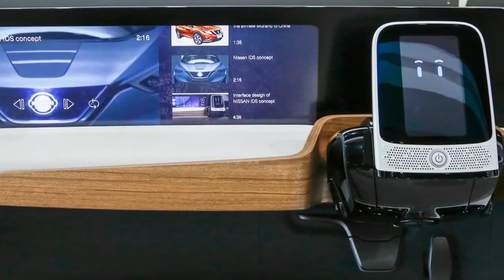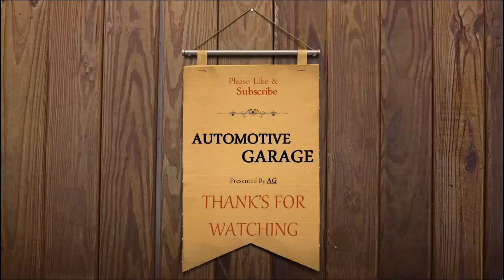New Nissan Leaf Will Feature The Automaker’s Propilot Autonomous Tech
Nissan already debuted the battery tech that is likely to be used in the next Leaf when the Renaut Zoe EV was unveiled at last year’s Paris Motor Show. The new 43-kilowatt-hour unit boasts 189 miles of real-world range in the Zoe, but that could very easily be expanded in the redesigned Leaf. Nissan announced that the new Leaf will feature the automaker’s ProPilot autonomous tech, which will eventually be capable of level 3 autonomy.